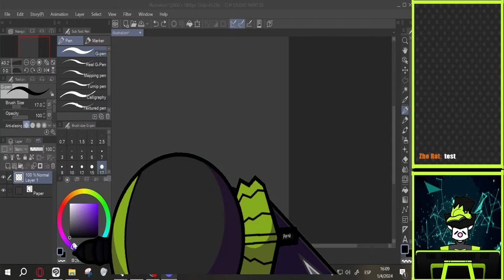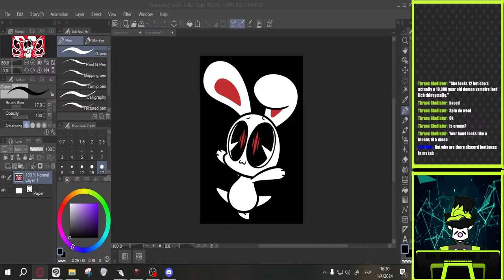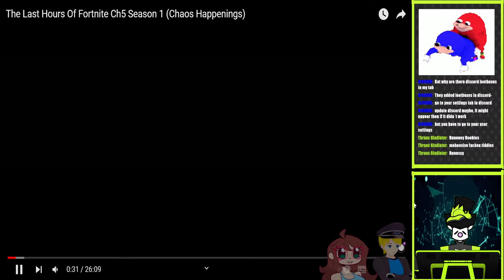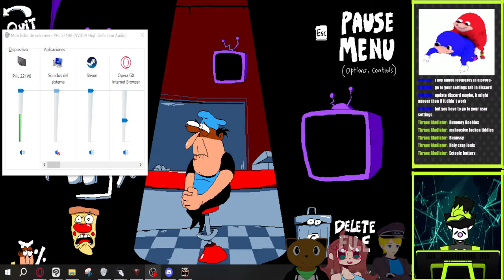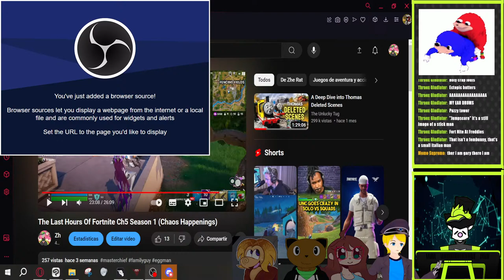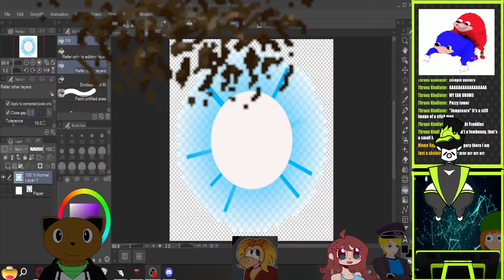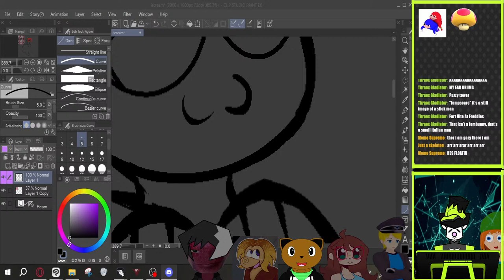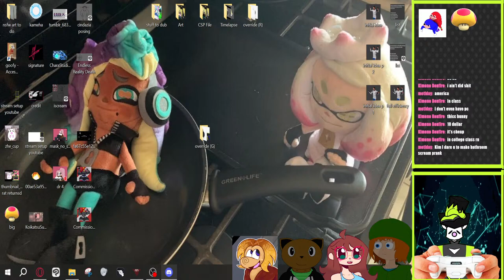Pngtuber Zhe rat Returns To Draw Thicc Bunnys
happy easter!